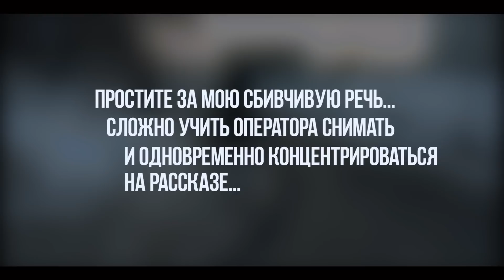КАК ТЕБЯ РАЗВЕДЕТ МОЙ БАТЯ \ ZHVACHKA PRANKS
История о том, как мой батя , зарабатывал на лохах, когда ты еще и не родился. История баян, ибо с 2000х годов, но и сейчас есть те, кто ведется.
Ведь лох не мамонт- не вымрет!

Схемы обмана мошенников, отловы барыг, драки, смелые пранки и приколы-это ZHVACHKA PRANKS!